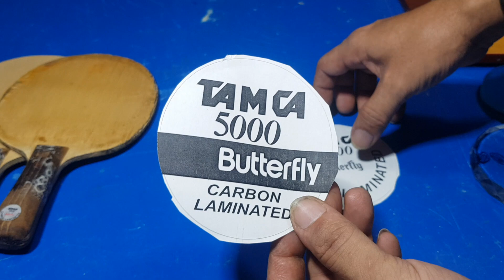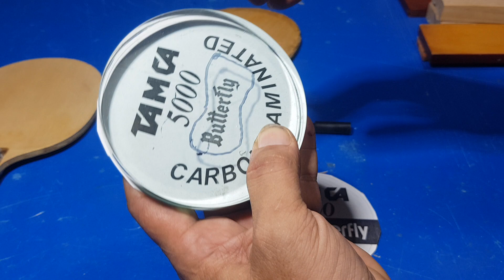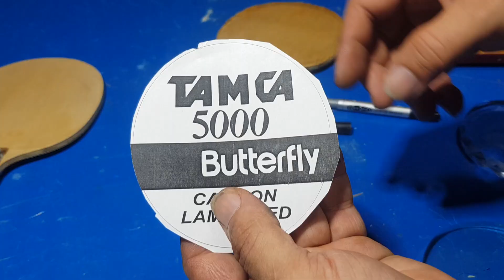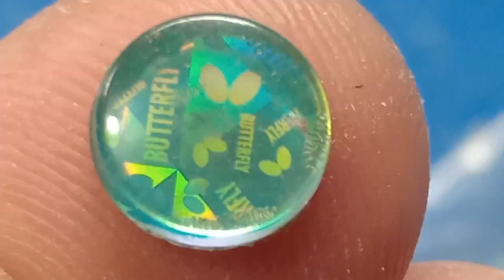Những bí ẩn nằm trong chiếc tem tròn của cốt vợt SARDIUS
Bạn là người yêu thích cốt vợt SARDIUS? Bạn đã biết điều này chưa?